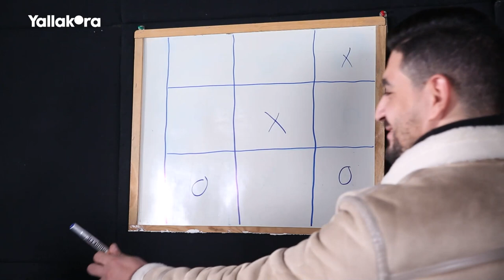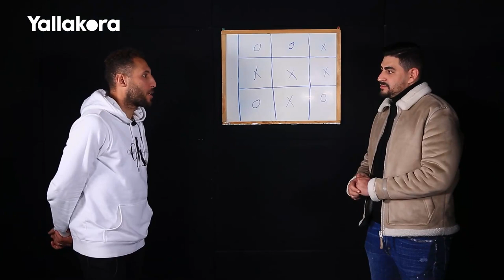محمد سمير يتحدث عن.. الفتى المدلل لجوزيه.. طلب موسيماني لعودته.. وكواليس هروب الحضري